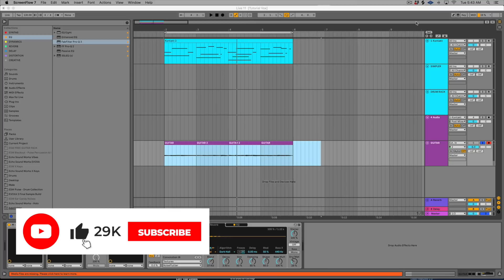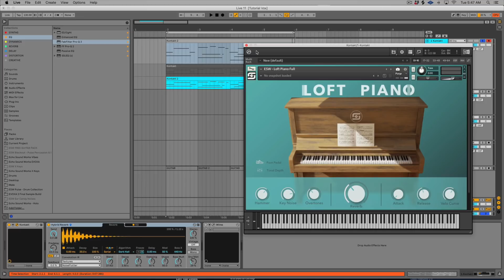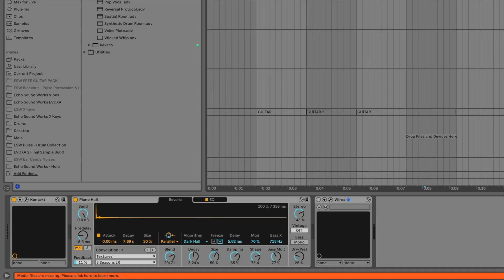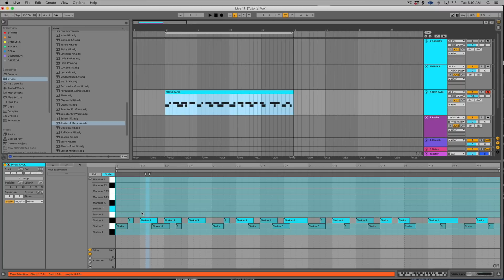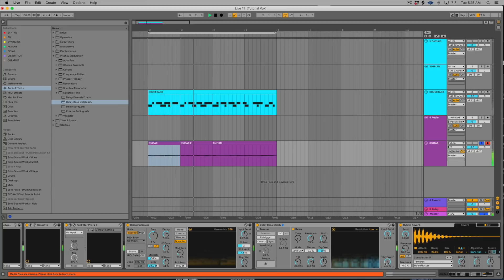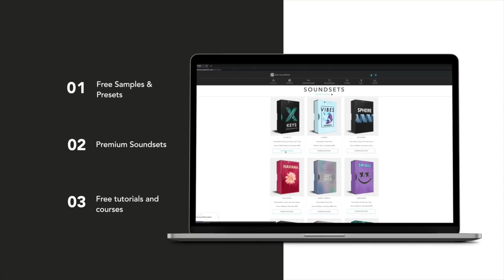Ableton 11 First Look - Goodbye Logic X? 🤔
In this video, we go over the new features and updates coming to Ableton in version 11.

This is a beta version, the official release is early 2021!

Time stamps
0:00 Introduction
1:02 Comping in ableton
3:47 MIDI Comping
4:36 Hybrid Reverb
6:47 Scales and Scale Folds
8:01 Randomize and Humanize Tools